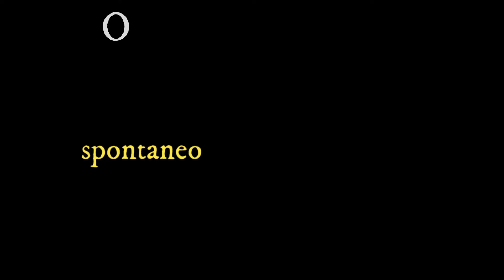Out Of The Mind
A couple weeks back I did some energy work at two sacred sites in Ireland, Loughcrew and The Hill of Tara, with a woman I had not met before.

What unfolded when we arrived there and after was only possible by being present, within the body, observing our inner guidance, not by thinking or analyzing.

Stay listening until the end of the video to hear  this example of my work with women, what transpired on this site as a result of staying present and out of our minds.